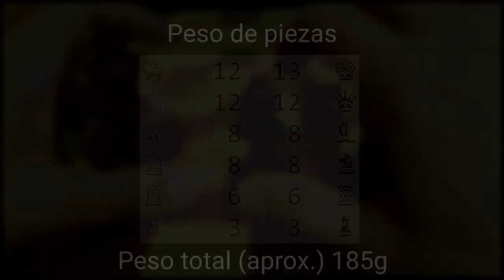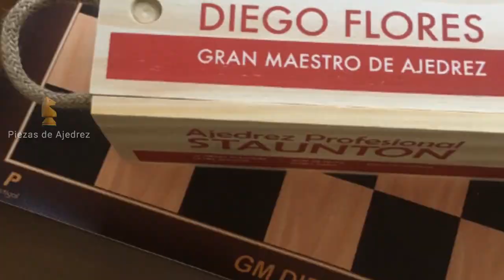Lardy Pieces en Buis (Boj) Piezas de Ajedrez con tablero de Francia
Review de las piezas de Ajedrez Lardy, modelo de rey de 68mm, con tablero plegable. Aproximadamente de la década del 70.

Piezas hechas de Boj (Jura Boxwood según chess-museum.com)

Lardy fue un importante fabricante francés de piezas de ajedrez, fundado en 1890 en Dortan, cerca de Oyonnax, en el Jura francés, que cerró en 1992. En los años de entreguerras y aún más en los años 50 y 60, Lardy debió haber exportado grandes cantidades de juegos de ajedrez a EE. UU. e Inglaterra, donde fueron comercializados por marcas de juegos como Cavalier, Drueke.

El material era principalmente madera de boj de Jura (la región), pero parece que también se han utilizado arces y maderas blandas, y como parece, incluso cuerno, a juzgar por un excelente conjunto propiedad de Guy Lyons.

Los juegos de Lardy Staunton, a partir de los años 60 en adelante, se distinguen fácilmente por la típica cabeza del caballo, en forma de bloque similar al logotipo.

Se supone que la versión del video estaba dirigida al público masivo y no era lujosa.

** Conseguir las piezas del video en ebay ** (se necesita suerte y quizás grabr)

Peso de piezas
♔   12  13  ♚
♕   12  12  ♛
♗    8   8  ♝
♘    8   8  ♞
♖    6   6  ♜
♙    3   3  ♟
total aprox.: 185g

Inclinación máxima del rey: 41º (Buena)

    Altura  Diámetro
♔   68mm    28mm
♕   62mm    28mm
♗   50mm    24mm
♘   46mm    24mm
♖   35mm    22mm
♙   33mm    20mm
Casillero recomendado: 37mm (diam. Rey = 75%)

** Dónde comprar ajedrez importado a precios accesibles **
(comprar con este link ayuda al canal)

-- El problema propuesto fue compuesto por Sam Loyd en 1868.